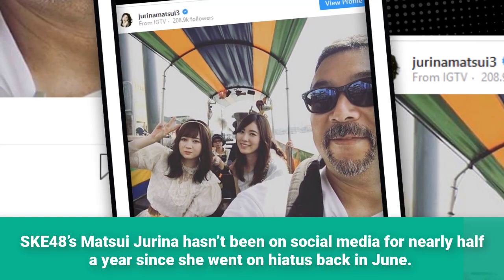SKE48’s Matsui Jurina posts on social media for the first time since June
Recommend!